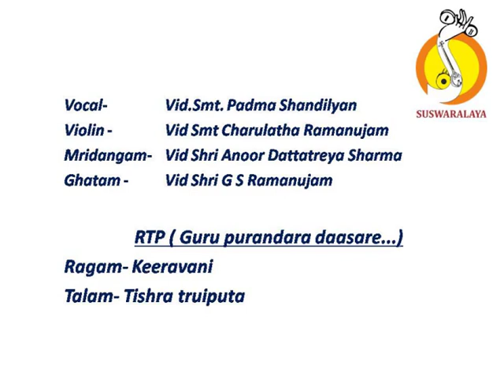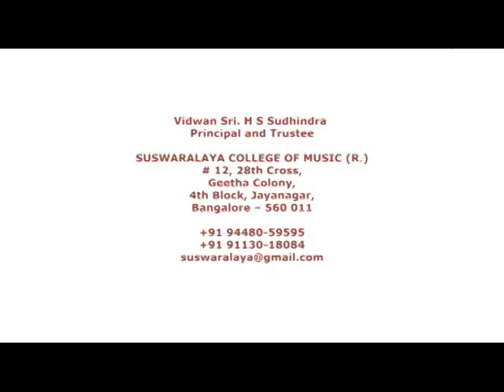9 RTP keeravani